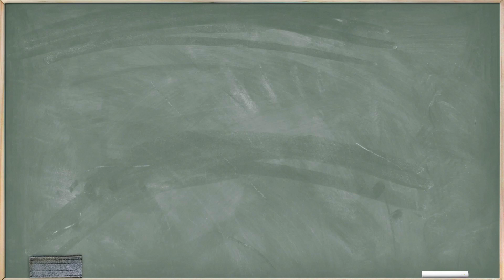STEM and Life Lessons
CDC Director Dr. Rochelle Walensky talks STEM and life lessons